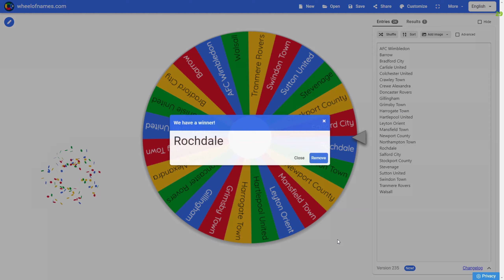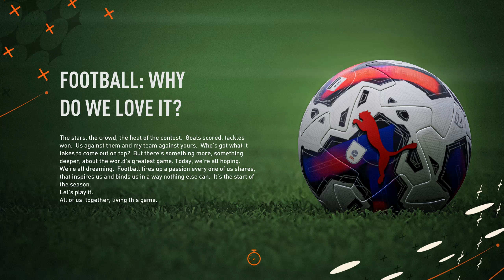The Rise & Fall of 'Gez' - Fifa 23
Same with the sub one... PEACE!

Cheers!